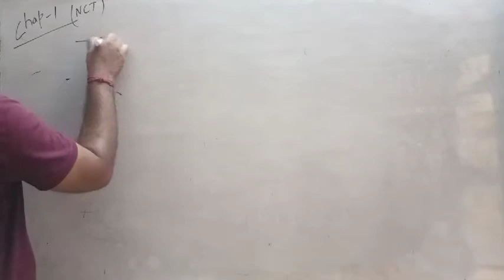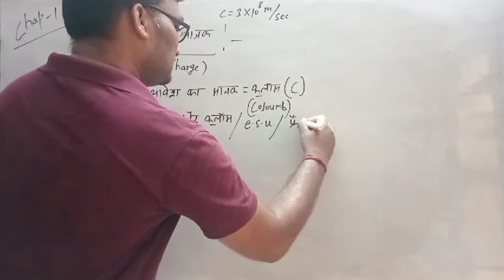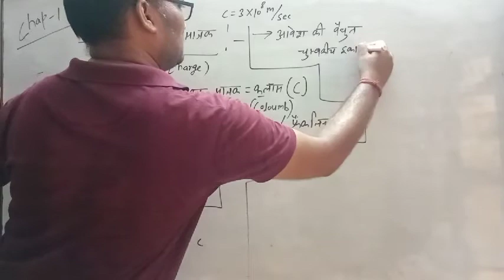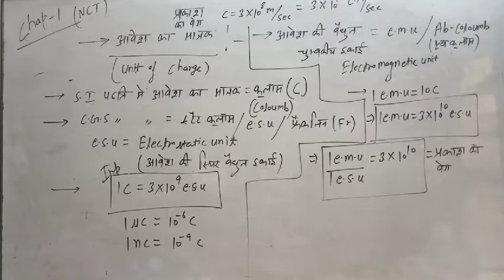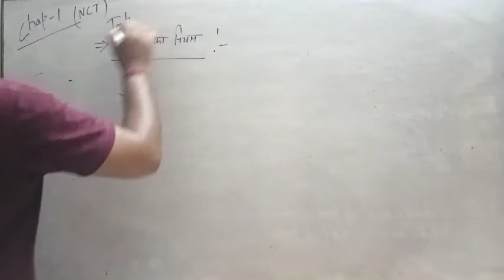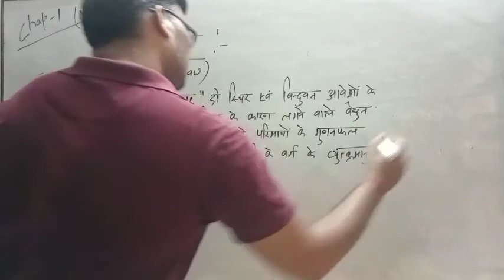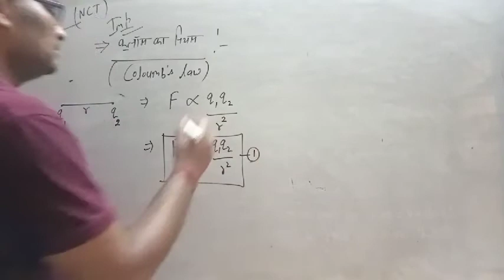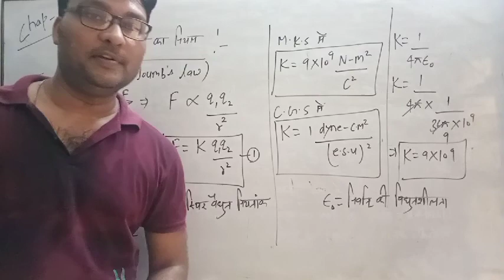12 physics /chapter -1 /part -8